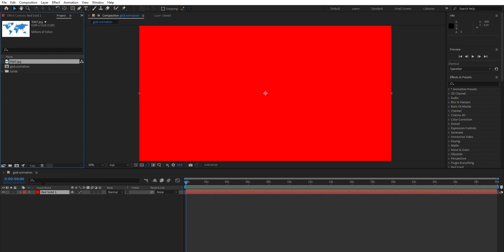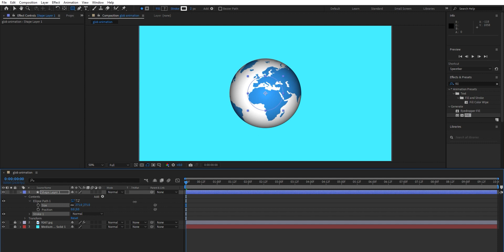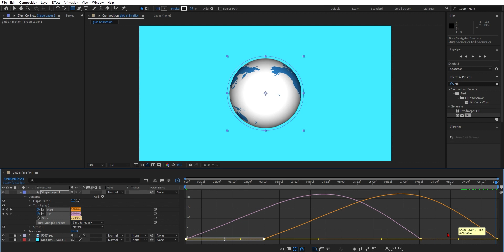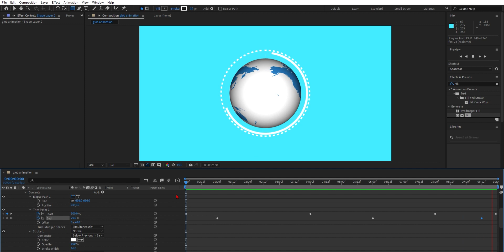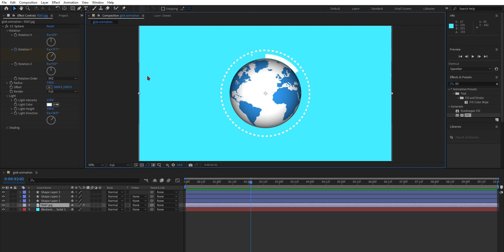Glob Rotating Infographic Animation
In this video We learn how to make glob rotating infographic animation in adobe after effect.. There is no plug in required to make this effect..